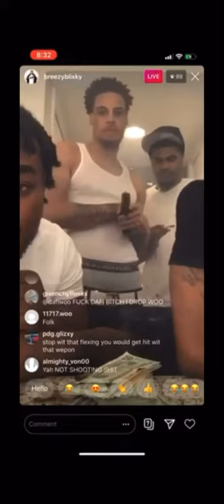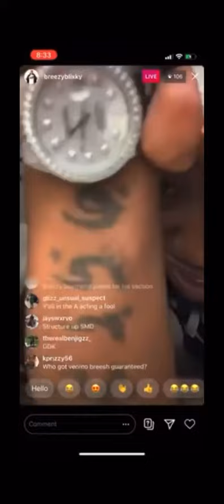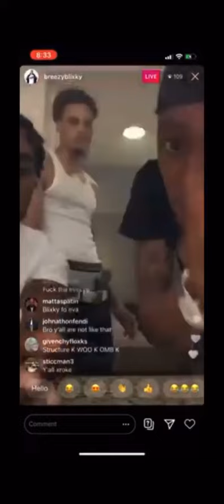NAS BLIXKY AND BREEZY BLIXKY SAY BMG UPPERCLASS SOFT D**RIDING WOO💫 😱😱+SOSA GEEK RAN TELL DAFI WOO